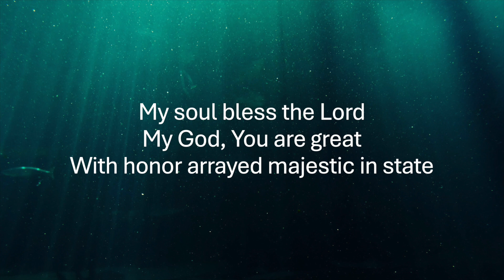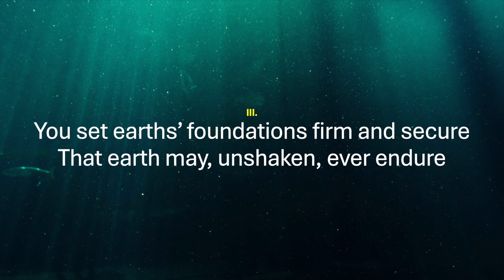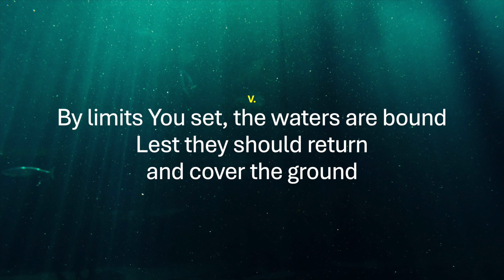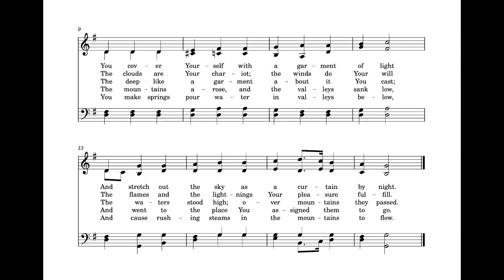My Soul Bless the Lord, Psalter 104B, Piano Accompaniment w/ LYRICS & SCORE, Key of G | John Irving